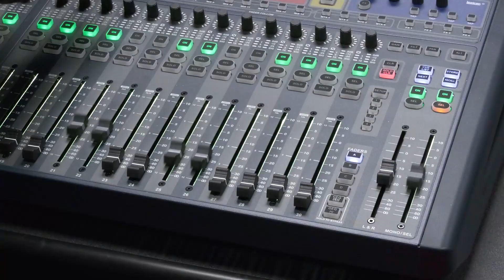Financially Irresponsible - E017 - Financial Enmeshment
Certified financial coach, Rahkim Sabree, presents topics to educate and inspire audiences on financial literacy and wellness.